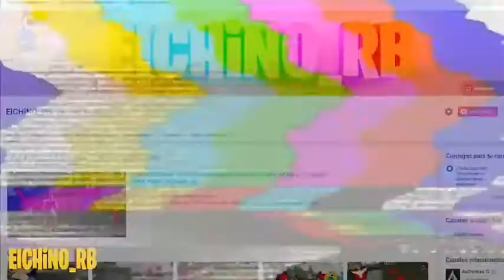Al Fin Te Atrape Esponja Free Fire Ramdom ..... Dylan IUTU